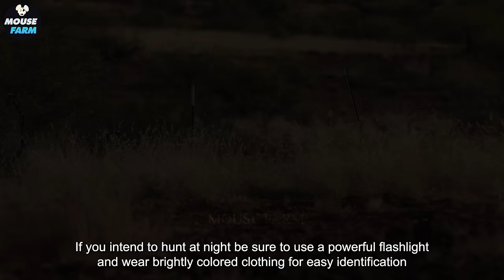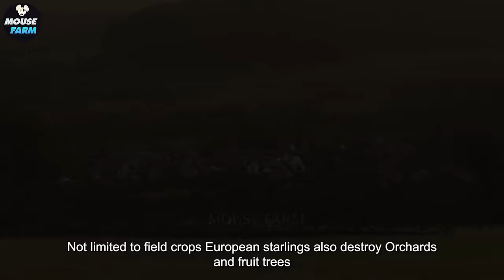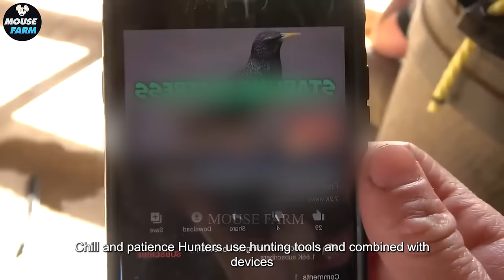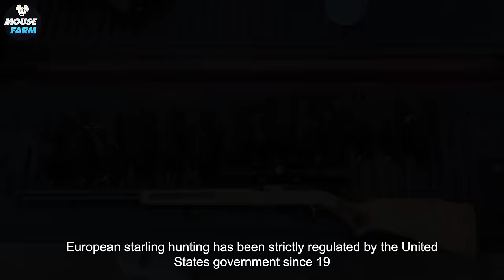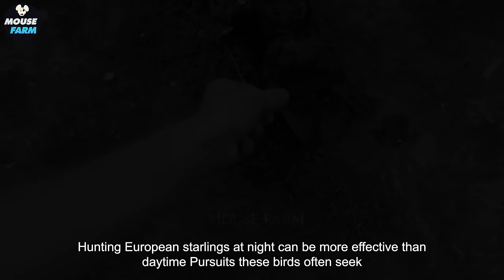How North American Farmers Deal With Millions Of Wild Boars And Invasive Wolf | Invasive Species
In the gripping documentary "How North American Farmers Deal With Millions Of Wild Boars, Wolf, And Invasive Species," viewers are transported into the heart of the battle as North American farmers confront the daunting challenge of millions of wild boars, wolf and other invasive species invading their lands. These wild boars, wolf and other invasive species creatures pose significant threats to agricultural lands and native ecosystems, prompting farmers to deploy innovative strategies to safeguard their crops and livelihoods. Through a combination of trapping, hunting, and deterrence methods, farmers actively combat the presence of wild boars, wolf and other invasive species. Despite the formidable nature of the task, farmers remain unwavering in their commitment to protecting their land and resources. This documentary underscores the vital importance of proactive measures in managing wild boars, wolf and other invasive species and preserving the delicate ecological balance of agricultural ecosystems. Through collaborative efforts with wildlife experts and local authorities, North American farmers tirelessly seek effective solutions to mitigate the impact of wild boars, wolf and other invasive species, ensuring the long-term sustainability of their farms and the preservation of native wildlife.